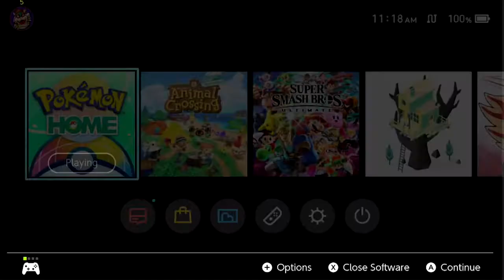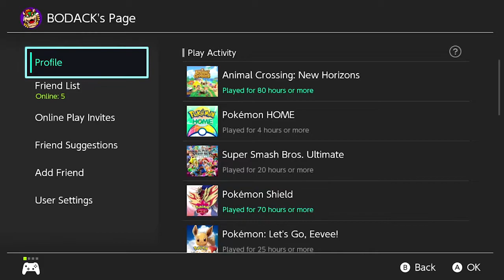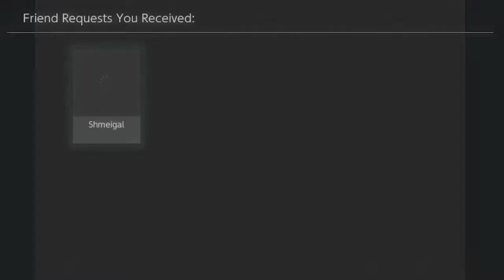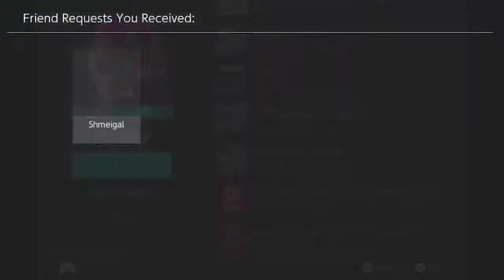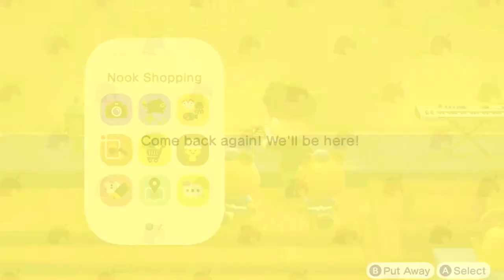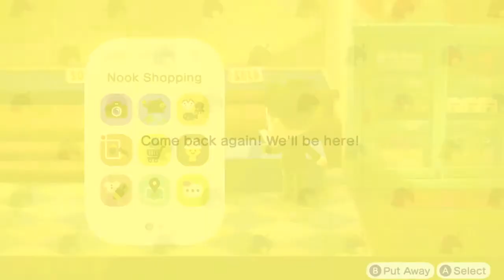Streaming with D - Animal Crossing: New Horizons Summer Update #1 DIVING! (No Facecam Border Test)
If you'd like to add my gamertags and such:

■ PSN / Steam ID: Darig0n
■ XBL Gamertag: Bodack
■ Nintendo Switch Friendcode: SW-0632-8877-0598